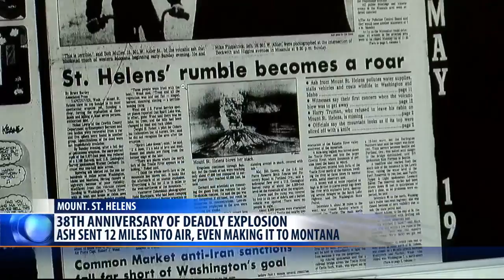Montanans remember Mount St. Helens eruption